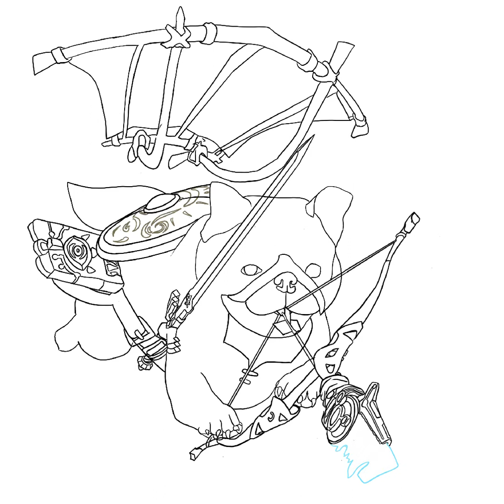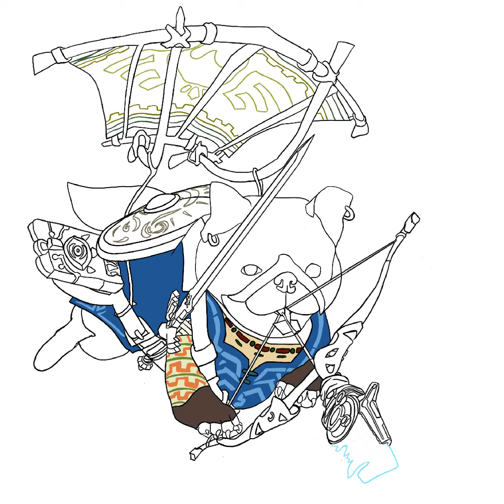The Legend Of Zelda Breath Of The Wild as PUG - Time Lapse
🏰The Legend Of Zelda Breath Of The Pug🏰
Link (BOTW Outfit) as PUG🐶⚔️
The Legend Of Zelda by: Shigeru Miyamoto - 宮本 茂, and Takashi Tezuka - 手塚 卓志

For more 🐶ANIME-PUGS🐶 check out my art pags @yotam.l.drawings ❤️ or by using anipug 🙌